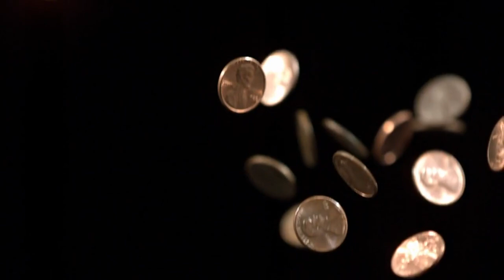Syntax - Wii Shop Oof Remix [OFFICIAL MUSIC VIDEO]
editor: eric borgos (boredhumans)

cranchynine records limited